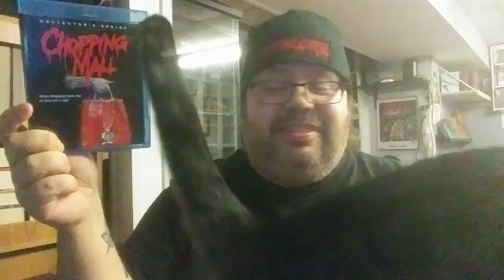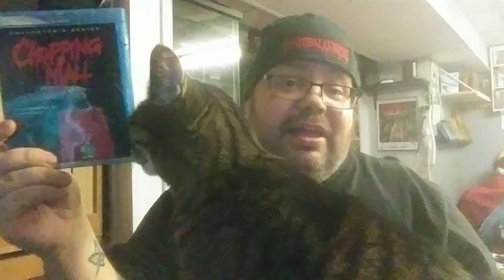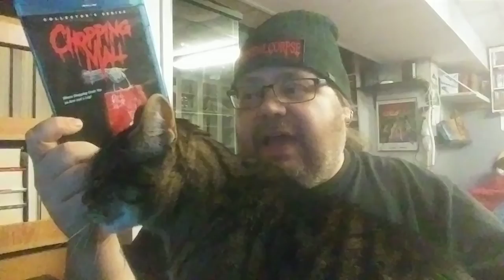Week 380 (Vestron) Chopping Mall reviewed by BDG Reviews